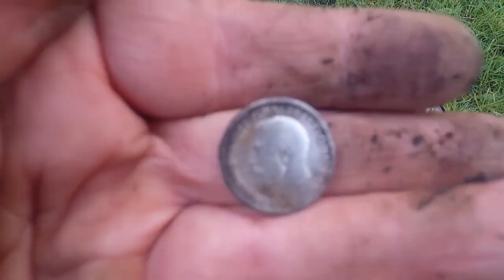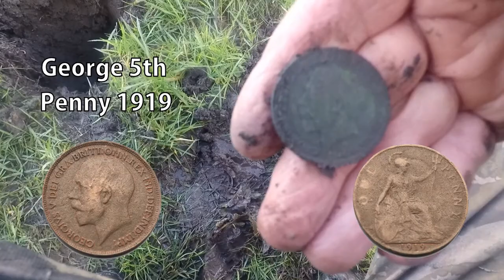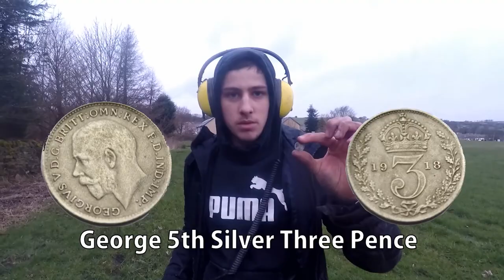Getting Old Silver Is a Good Sign & But How Old is it & What other Old History Have I Found?